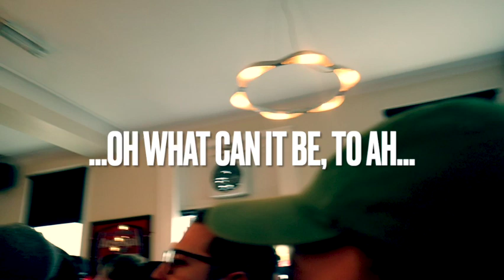Tottenham 2-3Arsenal| Highlights|Uncut|Arsenal Chants|Tottenham Get Battered Everywhere They Go!TEEZ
Tottenham v Arsenal watched at the Tollington Arms right in the heart of N7 near The Emirates Stadium. Just a quick short insight of what the atmosphere was like during the heated North London Derby.

​COMING SOON🫵🏼
🎧 Listen to The  3 Pointers Podcast.
If you would like to become a guest on our future podcast then please simply add your first name and your team to our waiting list by